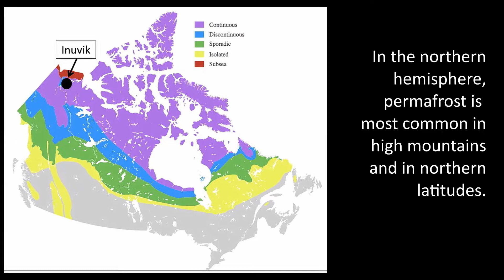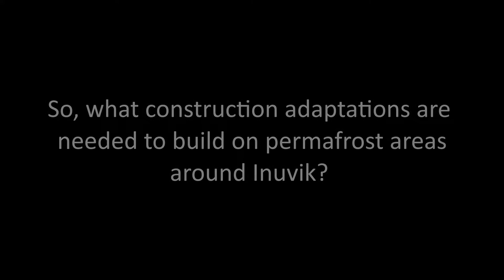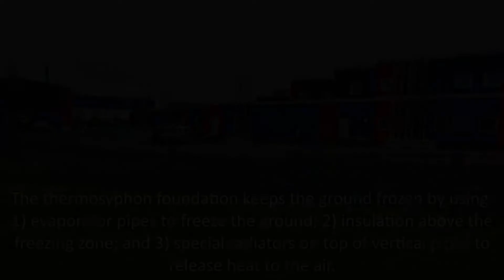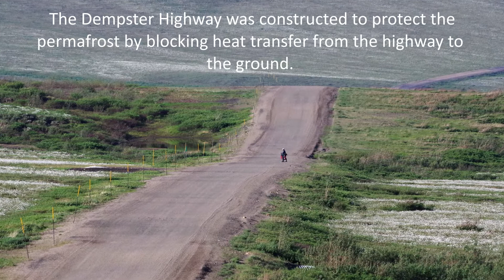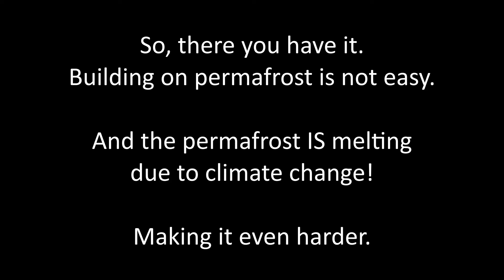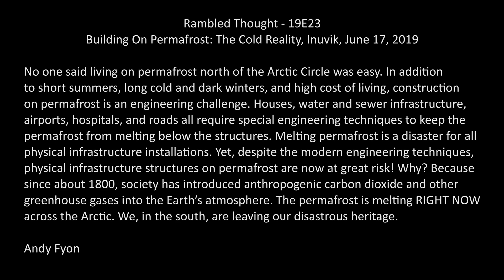Building On Permafrost - The Cold Reality - Inuvik, Northwest Territories, June 17, 2019.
Rambles with Robin and Ruby: Building On Permafrost - The Cold Reality - Inuvik, Northwest Territories, June 17, 2019, Episode 19E23

Robin is a 2015 T@B travel trailer. Ruby is a 2019 Subaru Outback.

In this episode of Rambles with Robin and Ruby, I paint a brief picture of Inuvik and its history. But, the main focus is construction on permafrost in Inuvik, Northwest Territories, Canada. I include brief illustrations of the engineering considerations needed to build in the Inuvik area, including houses, water and sewer infrastructure, the regional hospital, the airport, and the Dempster and Inuvik to Tuktoyaktuk highways. Construction must be done in a way to protect the permafrost and keep it from melting.

Geological and other natural curiosities include: a) continuous permafrost; b) Mackenzie River delta; c) Mackenzie River; d) discontinuous permafrost; and e) thermosiphon cooling.

Also mentioned are the following communities and geographic sites: a) Inuvik; b) Dempster Highway; c) Inuvik to Tuktoyaktuk Highway; d) Northwest Territories; e) Mackenzie River delta; f) Inuvik (Mike Zubko) Airport; g) Inuvik Regional Hospital.

Andy Fyon